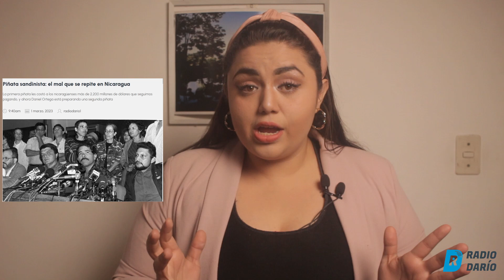Monseñor Urbina ya tiene reemplazo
PorSiNoLoSabías Monseñor Rodrigo Urbina ya tiene reemplazo en la iglesia San Juan Bautista en la ciudad de León. Nydia Monterrey tiene las noticias de la semana por